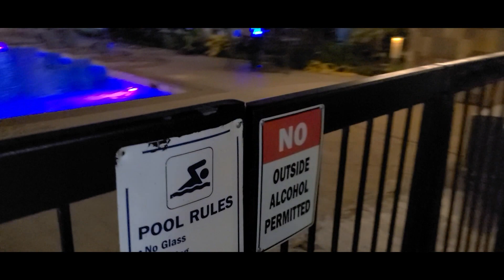SAMA KAYO SA PINOY CHRISTMAS PARTY SA BEAUMONT TEXAS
Philippine Association in Beaumont Texas ( P.A.B.T.)